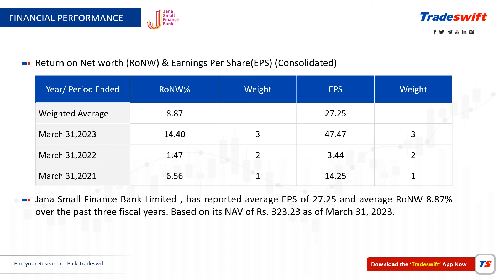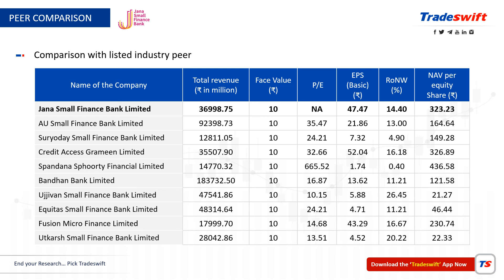IPO Review by @Tradeswift1 | Jana Small Finance Bank Limited - Apply or Avoid?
👉 About IPO :
      * Open Date - 07 Feb, 2024
      * Close Date - 09 Feb, 2024

👉 How to create UPI Id & how to apply IPOAs-

 • Upbeat Corporate ...